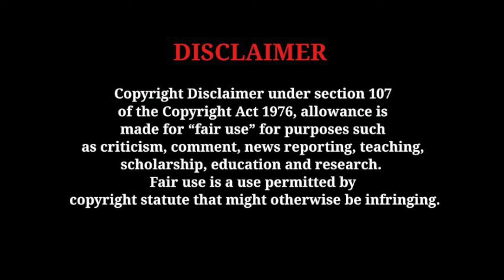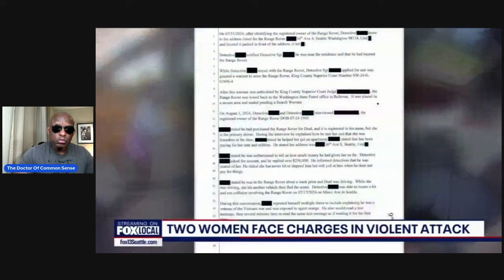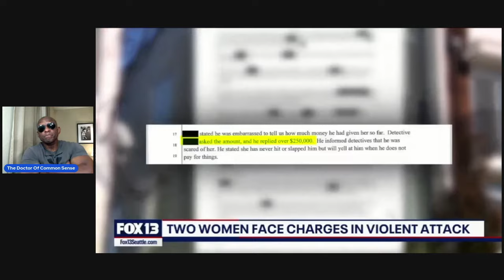2 Violent Women Attack Elderly Couple In Road Rage After They Caused A Wreck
2 Violent Women Attack Elderly Couple In Road Rage After They Caused A Wreck

Uncle Sam-Uel Jackson YouTube Station:
 / realdoctoret
MeWe:
 / thedoctorofcommonsense
 / thedoctorofcommonsenseii
Ask The Doctor Of Common Sense